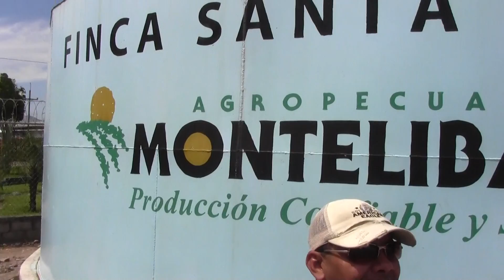ROBINZON EN AGROLIBANO